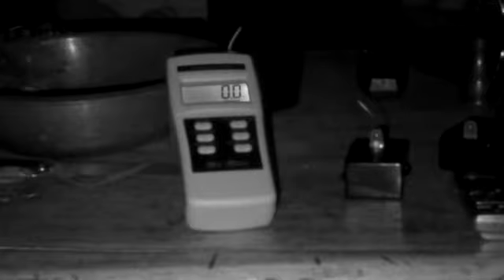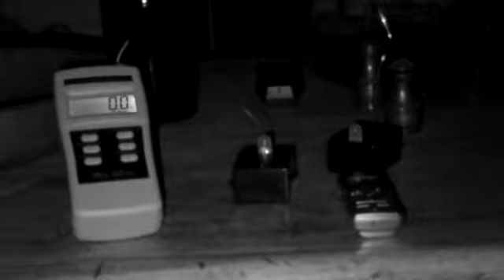TNWC 9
Investigation with the TN Wraith Chasers at Exchange Hotel in Gordonsville, VA May 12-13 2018 - Sheri Millikin used equipment as well and had results repeatedly